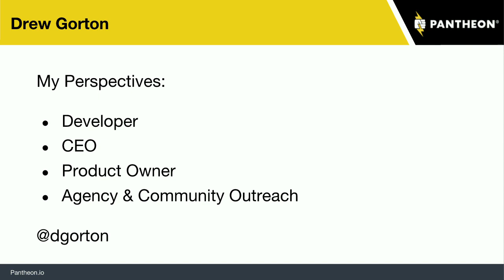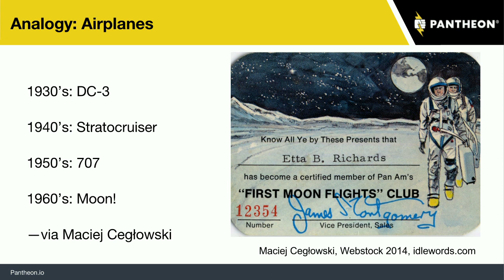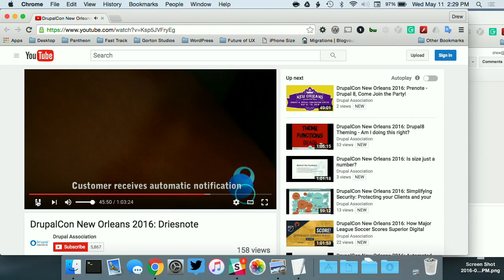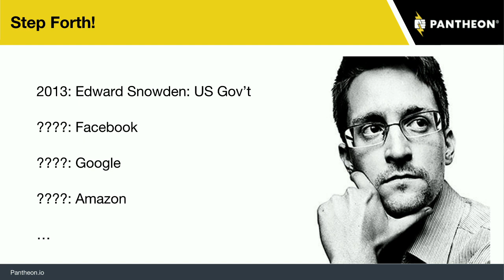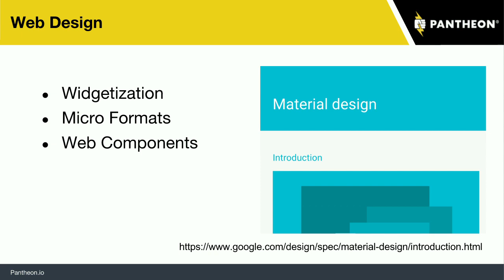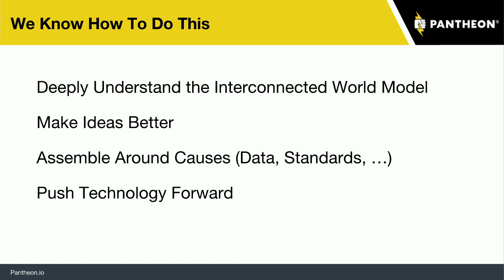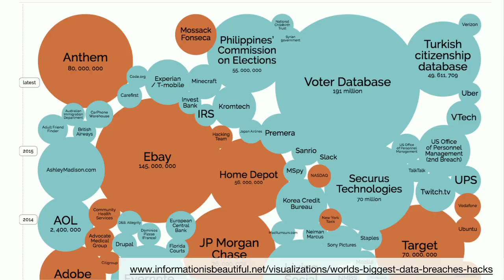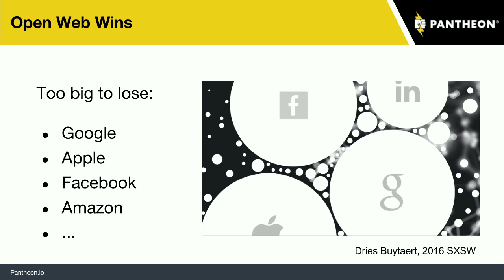DrupalCon New Orleans 2016: Web User Experience in 2020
The way people experience the web will see dramatic change in response to new tools, expectations and constraints in the coming years. This session will highlight some major forces shaping our medium and lead us in thinking about how we should expect to evolve what we deliver in light of changes in hardware, mobile, wearable, data, and software among others. We will look to parallels in architecture, aircraft and other technologies and suggest future trends that will evolve.

Attendees will gain a better understanding of the changing nature of our environment and the impact of all of these forces. Attendees will leave ready to make their own decisions about how best to embrace these forces in their own work.

Slides Link